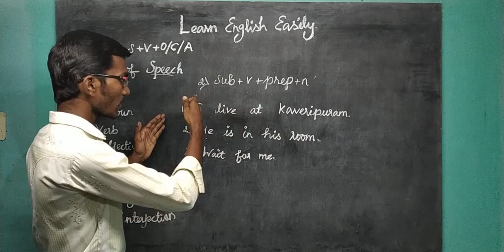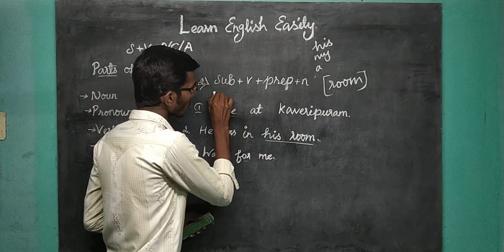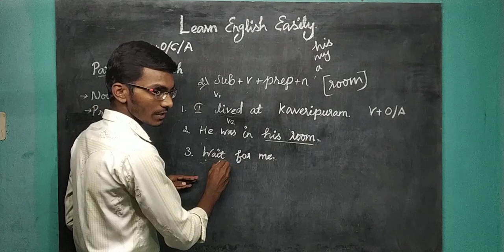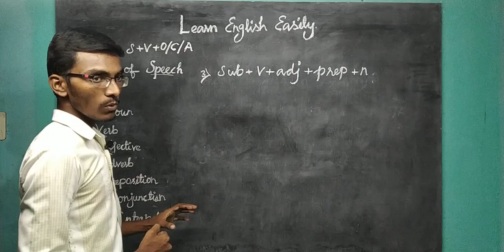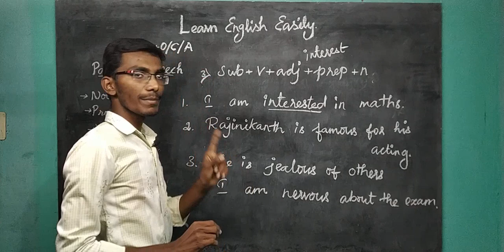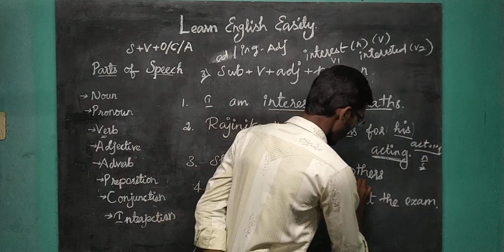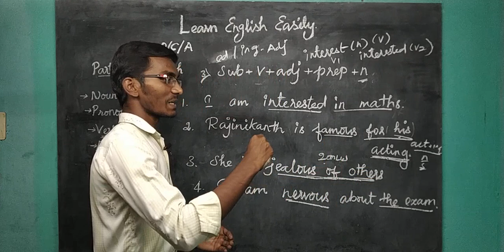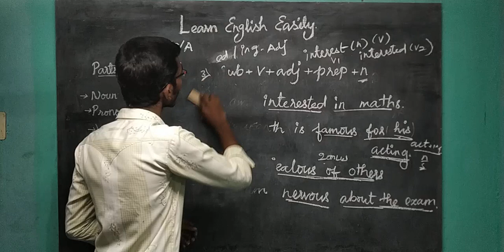Parts of Speech in Tamil. Basic introduction Part 4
"If you want to shine like a sun, first burn like a sun"